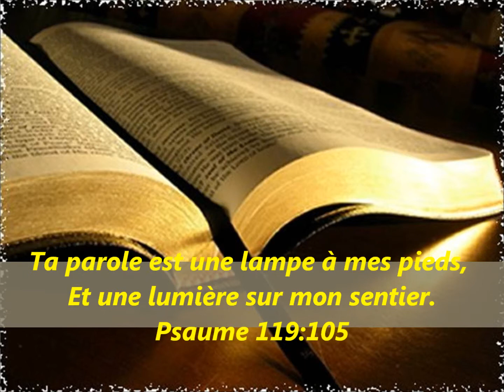Grâce_Infinie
Combinaison de deux classiques connus